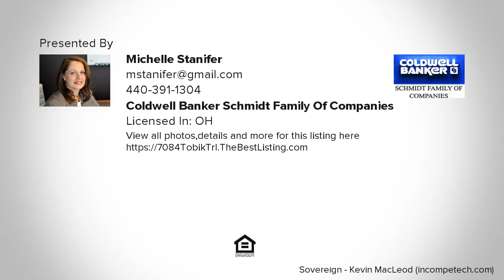7084 Tobik Trl, Parma Heights, OH Presented by Michelle Stanifer.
7084 Tobik Trl
Parma Heights, OH 44130

Contact Michelle Stanifer for more information.
Coldwell Banker Schmidt Family of Companies

Every neighborhood has that one house where everyone loves to be. This is that house. Designed to live life out loud, this home has been outfitted with all the features that make life enjoyable. The family room was designed with family in mind. It is the gathering place and the heart of the home. Starting with the upgraded gas/wood fireplace, to the wall mounted tv and floating media system to the sound system and theater lighting, it is the ideal place for movie night, family time and cozy romantic evenings. But the fun doesn&#39;t end indoors. Step out to the fantastic 258 sq ft sunroom with vaulted ceilings, skylights, and heated floors. This room is heated and cooled to make it a 4 seasons room and is the ideal transition to the outdoor oasis that includes an in ground pool, pond, barn and regulation horseshoe pit. If, at the end of a hard day, you like to unwind and play, this home is for you. The updates to this home are numerous. Ask your agent for a copy of the list of updates and improvements attached to this listing.